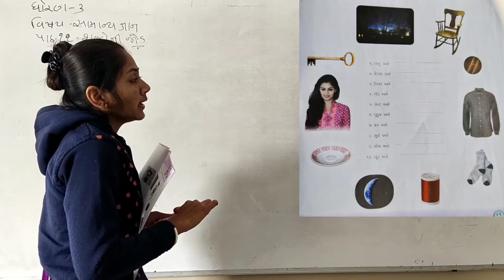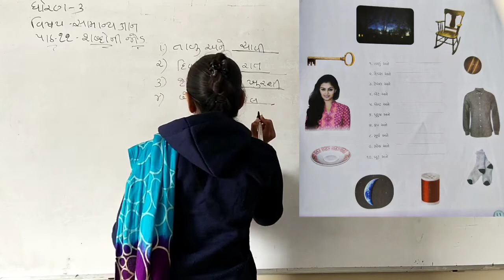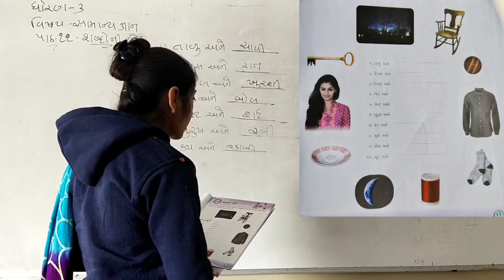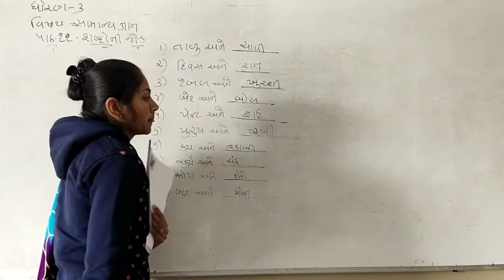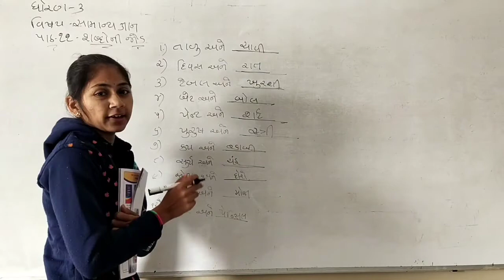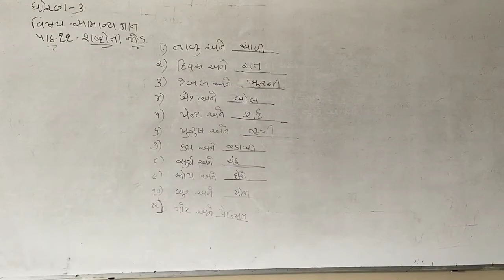ધોરણ-3 // વિષય-સામાન્ય જ્ઞાન //પ્રકરણ- 11 //